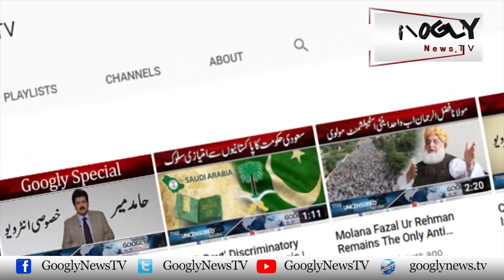Aamriat Mukhalif Inqilabi Poet Ahmad Faraz Jila Watan Kiyun Huay? | Googly News TV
Aamriat Mukhalif Inqilabi Poet Ahmad Faraz Jila Watan Kiyun Huay?